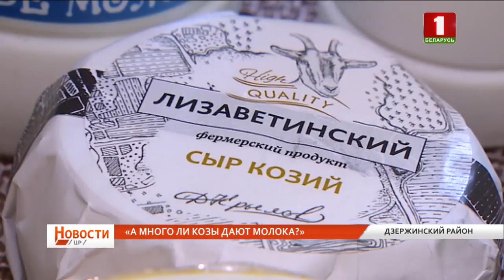Разведение коз в Дзержинском районе по экоправилам. "Новости. Центральный регион"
Фермерское хозяйство в Дзержинском районе Минской области по разведению коз делает ставку на экопродукцию.